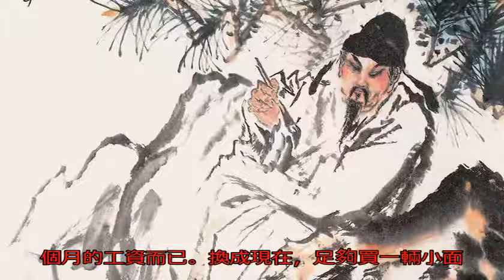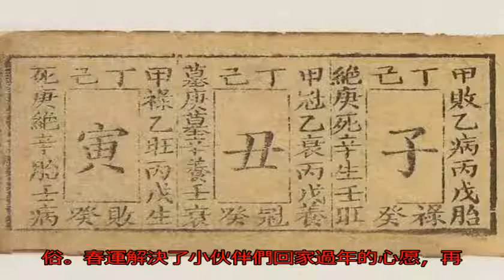交通落后的古代，“春運”期間如何有效解決“回家難”的問題_李白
原標題：交通落后的古...